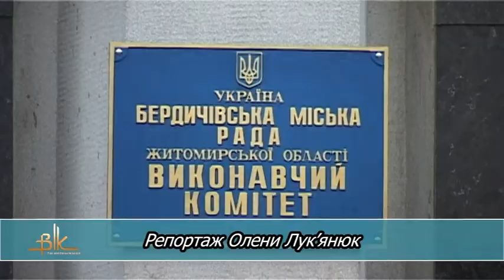Опалювальний сезон обіцяють розпочати 15 жовтня